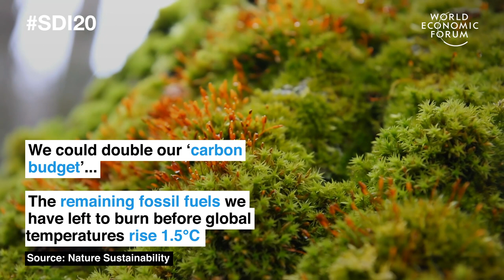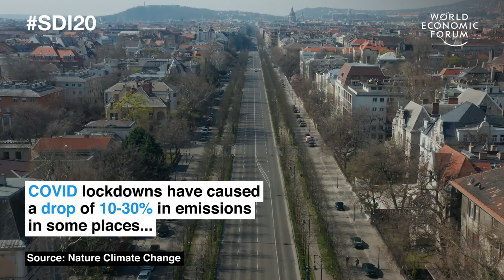Changing what we eat could offset years of carbon emissions | Ways to Change the World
Switching to a plant-based diet could offset 16 years of carbon emissions, a new study finds. It is the most effective way for high-end families to tackle climate change without compromising food security.